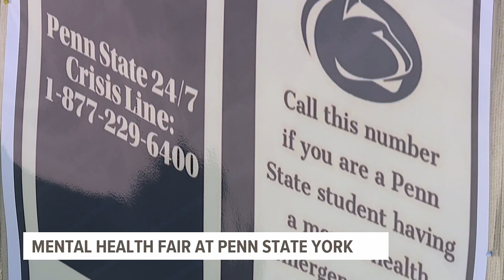IMALIVE fair brings mental health awareness to Penn State York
An event meant to bring light to the growing need for mental health and suicide prevention awareness made its way to Penn State York on Tuesday.

Students, staff and local organizations gathered for the IMALIVE Mental Health Fair. The 4-hour long event brought representatives from organizations such as Family First Health and Penn State Counseling Services, directly to students outside The Ruhl Student Community Center.

Students were given then given information on identifying mental illnesses and seeking treatment.